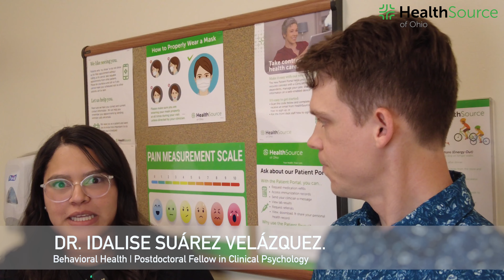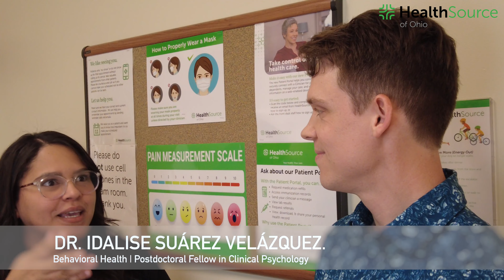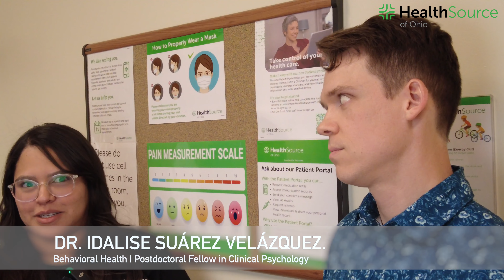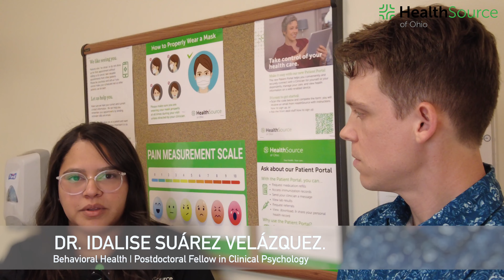Meet the First Postdoctoral Fellow: Postdoctoral Fellowship in Primary Care Behavioral Health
Meet our first postdoctoral fellow, Idalise Suárez-Velázquez, PhD.